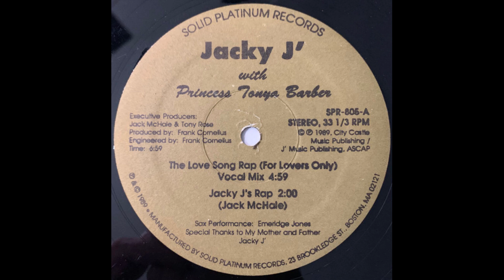Jacky J with Princess Tonya Barber - The Love Song Rap (For Lovers Only)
Smooth Rap 12" from Boston, 1989
RIYL: LL Cool J - I Need Love